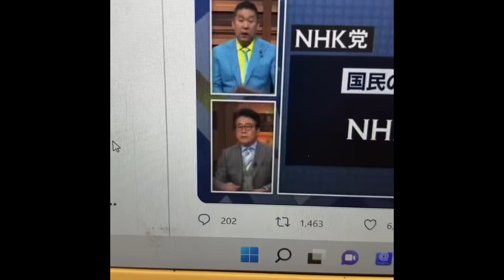大越健介キャスターを訴えます